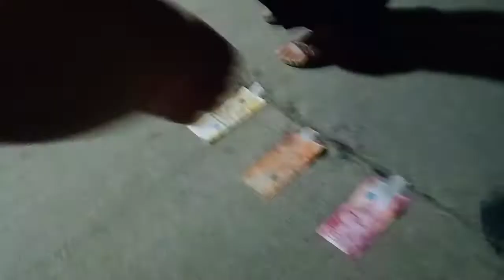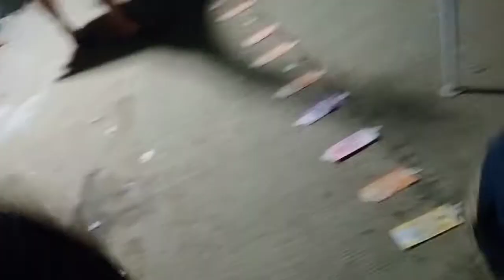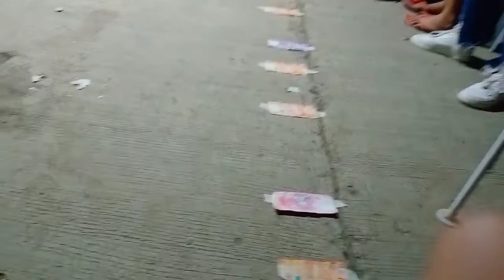SALVADOR FAMILY CHRISTMAS PARTY DECEMBER 27,2021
Family Reunion Vlog

PLANGGA Bbdong23💞💕